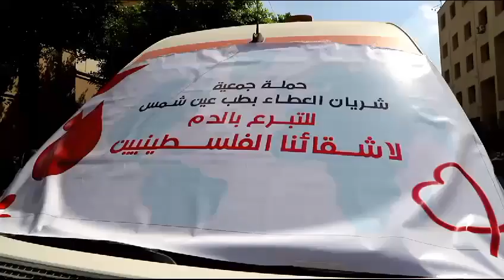حملة جمعية شريان العطاء للتبرع بالدم لاشقائنا الفلسطنين بجامعه طنطا